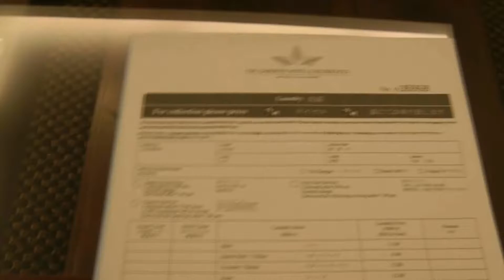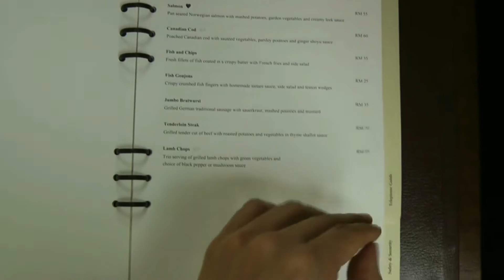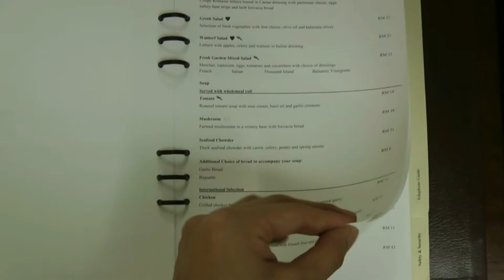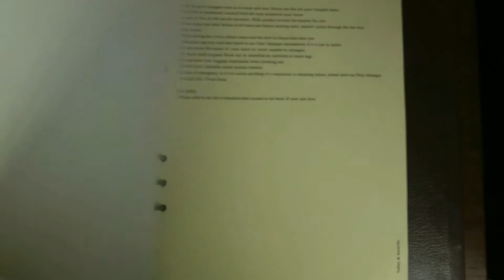The Gardens Residences, Kuala Lumpur, Malaysia: One-Bedroom Premier Room (Room Information)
Information including the room directory.
(22nd Nov. 2011)